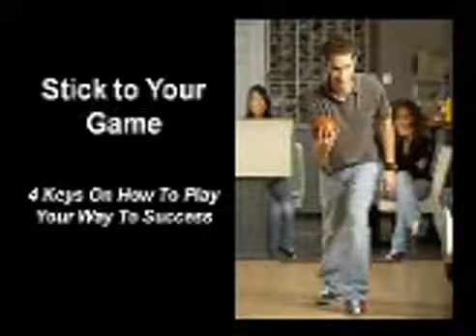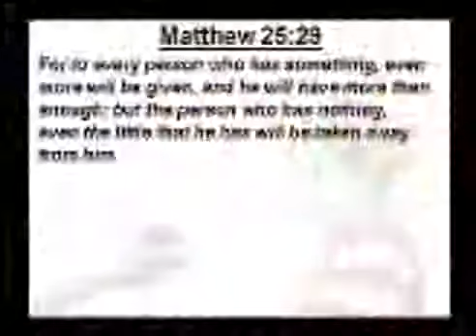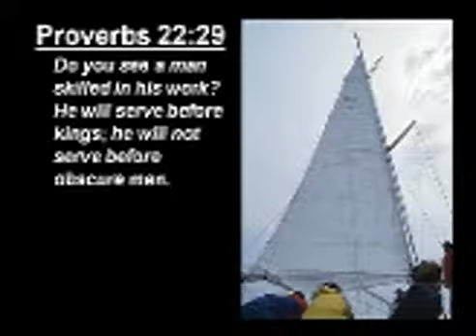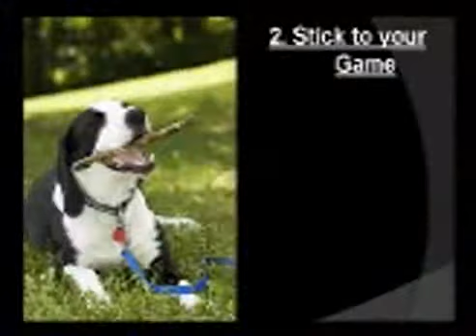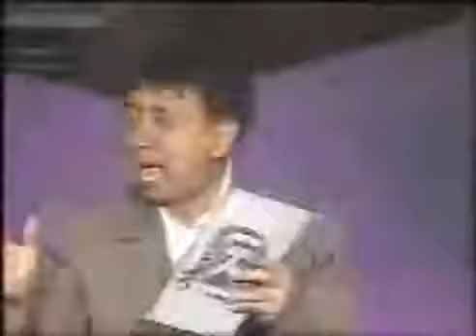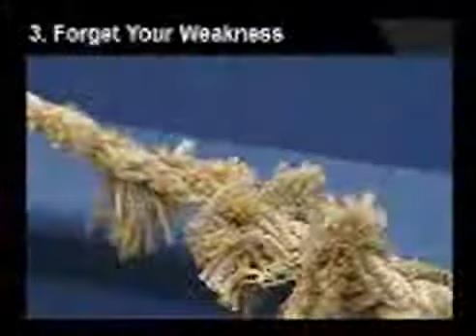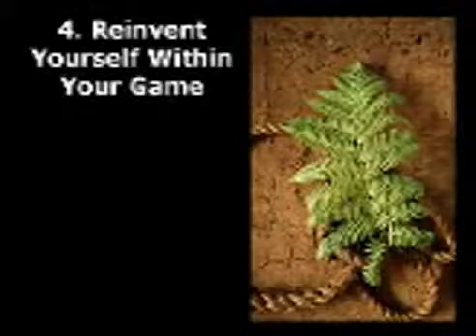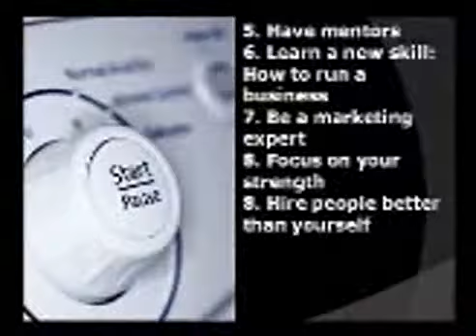How To Stick To Your Game | Power Talk | Bo Sanchez | Truly Rich Club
Stick To Your Game

Are you happy with your work right now?

Your job, work or business is a place where you can manifest the love of God to the world.

It is God’s call for you to reveal who He is to the people you encounter every day through these channels.

Are you happy witnessing to God’s love through your work, job or business?

In this inspiring message, you'll learn the following:

How to focus on what you are good at.
How to be a master of your craft.
How to be successful in your job, work or business.

Get ready for another learning and inspirational experience!
Set aside time to listen to it.

 Happy listening! Enjoy!

★★★ Truly Rich Club ★★★
Check out how Truly Rich Club can guide you in your financial freedom journey.

★★★ Kerygma Books ★★★
Are you looking for Bo Sanchez books? Read our powerful and inspiring reading materials that will help you become God's powerful champion.

★★★ Success Speaker Club ★★★
Do you want to actually enjoy speaking in front of large audiences? You don’t have to be a born speaker. You can actually GROW to become better and better every day. You can learn to be a successful speaker. How? Check out the SuccessSpeakersClub at:

★★★ GodWhispersClub.com - Get A Megadose of Blessing. And Take Your Life To A New Direction ★★★
Do you want to change your life forever? Your beliefs are powerful. when you change your beliefs, you change your life forever. How?

★★★ 52 Healing Habits ★★★
Do you want to feel better every day? Do you want to avoid the common pains that your friends your age are complaining about? God has given you the power to heal yourself. Yes, you can be healthy. You can protect yourself from many major diseases. You can even reverse some diseases that doctors say are irreversible. You can grow to your old age yet move like a person 30 years younger. That’s all possible. How? to learn how.

★★★ One True Love Club - Complete Take-Home Course By Bo Sanchez ★★★
Hey, you might be asking yourself, “Is there really just one person for me out there?” Bestselling Author and Relationship Expert Bo Sanchez writes in his usual irreverent, no-holds-barred, blunt-to-your-face, and humorous style about one of the most complicated, sensitive, perplexing areas of life. to learn how.

★★★ FamilyReborn.com - How To Increase The Love In Your Family And Prevent Them From Drifting Apart ★★★
Do you want to bring more unity in your marriage? Do you want to heal your relationships with your kids? Do you want to deepen your love for each other? Do you want to have more blessings for your family? to learn how.